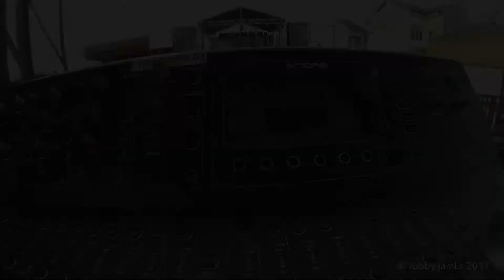KE MEDAN DENGAN BAND GOVINDA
Medan Movement PRSU w/ GOVINDA